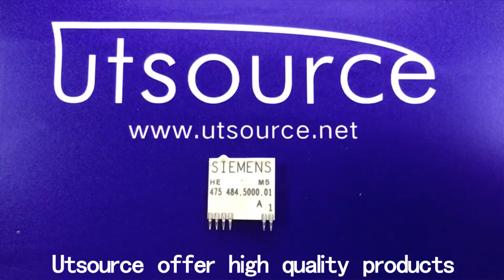Encapsulation:MODULE
Brand:Siemens
DateCode:14+